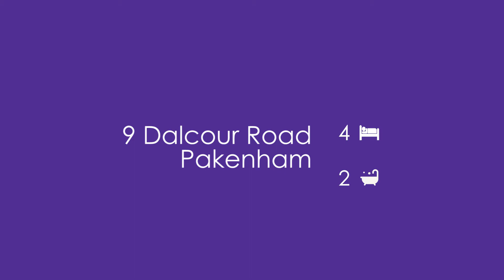9 Delacour Road, Pakenham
Situated in Lakeside Pakenham is this truly amazing one of a kind property. Nowhere else in this estate will you find this premium built home built on over a 1000m2 block that ticks all the boxes. Inside the home you are greeted with high ceilings and doors, quality tiles and furnishings. The spacious master bedroom has a walk in wardrobe and beautiful ensuite, as you would expect in a house like this. That’s where the expectations stop, and the suprises begin… Formal sitting room with fire place, and dining rooms create space for everyone and lead you through to a huge open plan living area comprising of light filled and a well appointed kitchen, family room, and meals area, that all cleverly overlook the outdoor alfresco living space with an outdoor TV for your convenience and pleasure, and the sensational resort style backyard reminiscent of a Bali Villa! Entertain all year round with the huge solar heated pool, Bali hut, undercover BBQ, outdoor spa, and resort style landscaping and features. No expense has been spared to create a wonderful ambiance for friends and family. A generous sized rumpus/billiards room with bar surrounds the alfresco area that has retractable blinds and a woodfire heater that ensures you stay warm in the cooler months while entertaining. A further 3 bedrooms with built in robes are towards the rear of the home. Ducted vac, built in ceiling speakers throughout the house and an intercom are added inclusions to this already impressive home. There is plenty of internal storage, as well as an oversized triple garage with a separate study/guest bedroom, and side access for trailers or boats. A handy shed is strategically tucked away at the rear as is a massive 22,000 ltr watertank. This complete package is only minutes from the freeway, public transport, schools, and other amenities. Do not miss out on this rare opportunity!